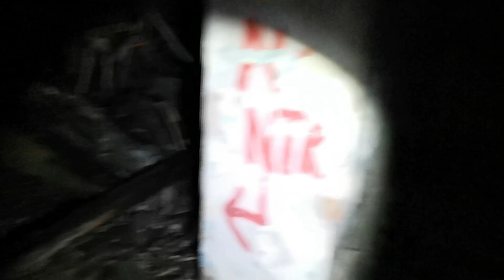WARNING Denbigh Mental Asylum Part 1 ( The Explore )